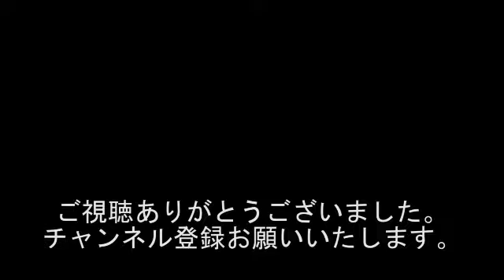SPが制止???現役国会議員にチョップ！ ネット上に写真が・・・!!! / 超満員 ファンに感謝 プロレス興行 (2016/7収録)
出演者
若井りき
黒井博之
西山宏和 (B168プロレス代表）